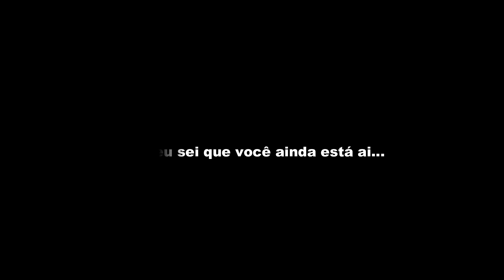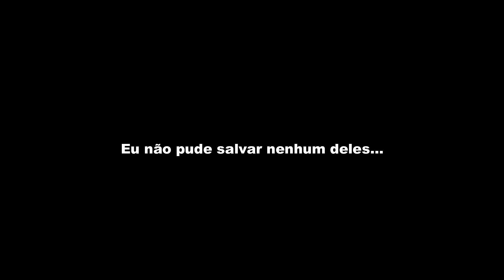Friday Night Corruption Project V.S Daddy Dearest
Credits:
Project Leader, Main Artist and Composer: PieDaDude
Main Animator and Main Programmer: Kazzyrus
Artist and tester: Spuki
Programmer and tester: MrMeatball
Programmer: Springtrap_end
Composer and sound effect mixer: YaY_fan_musical5
Charter: Cloudy